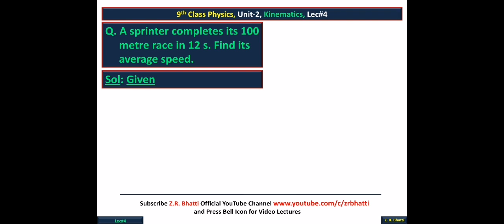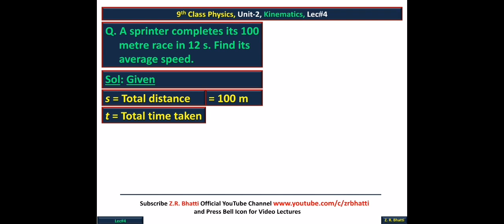Lec#4, A sprinter completes its 100 meter race in 12s. Find its average speed.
A sprinter completes its 100 meter race in 12s. Find its average speed.